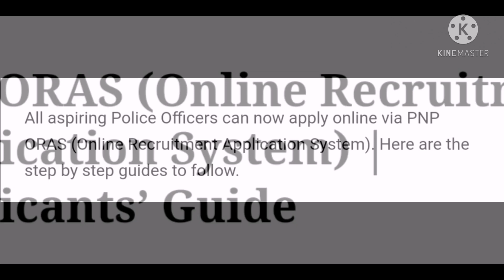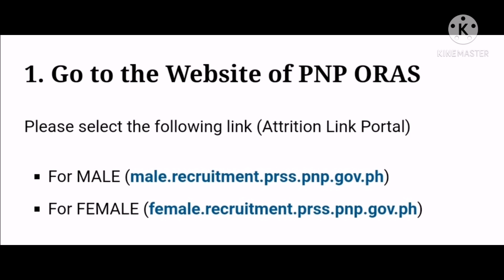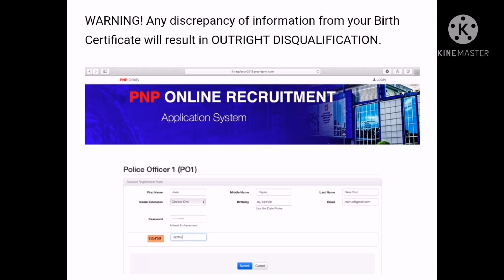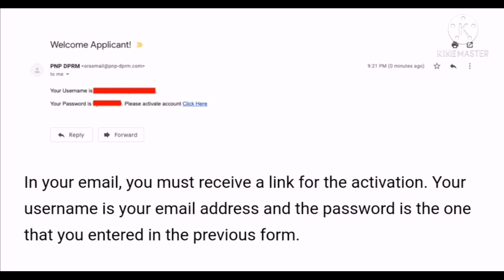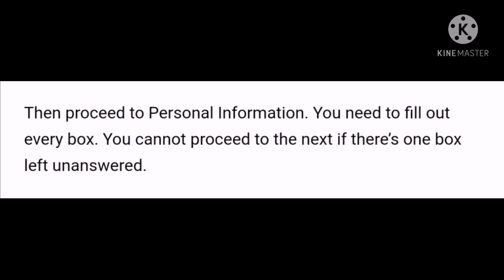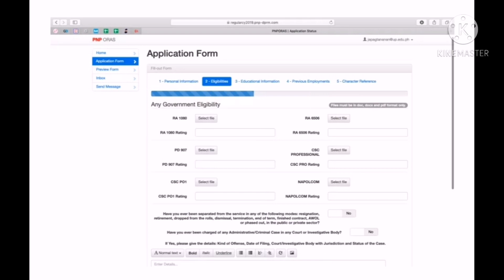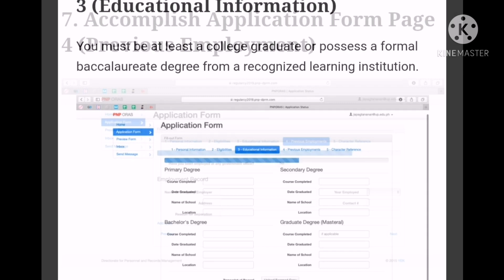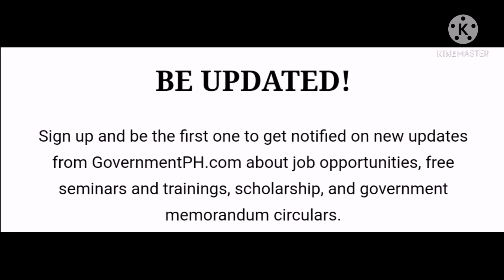PNP| ORAS| ONLINE| RECRUITMENT | APPLICATION| PROCESS| step by step